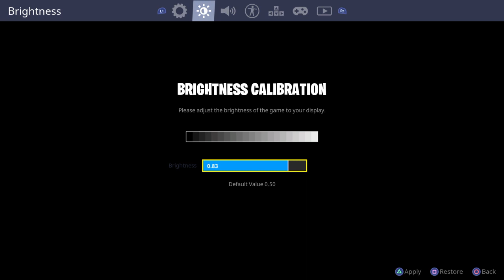chrissalas04's Live PS4 Broadcast